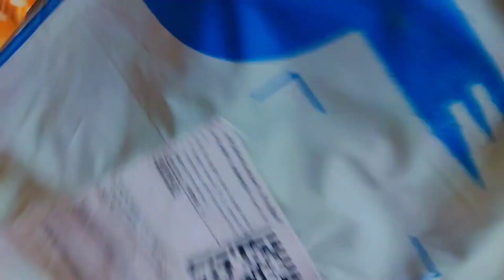zebra printed top 🦓 ll black and white long skirt ll flipkart dress ll Shopsy Shopping app 😉😘💕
Hi everyone I am preeti Rana from Khatima City Devbhoomi Uttarkhand.

you can also give me suggestions regarding video making .

insta I'd -preetirana_official

SpacesatteliteContest2021 Govermnetexam class8thand9th onlineexamfor students#Trainingforsattelite#trainingfordrone#Howtheworkofsatteliteanddrone#FreetrainingforstudentsTharuactresspreetirana